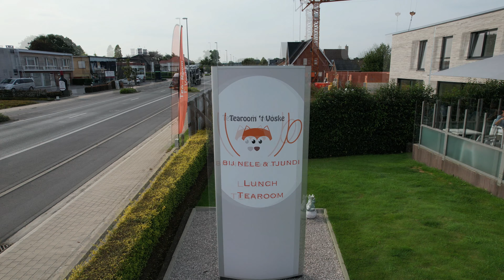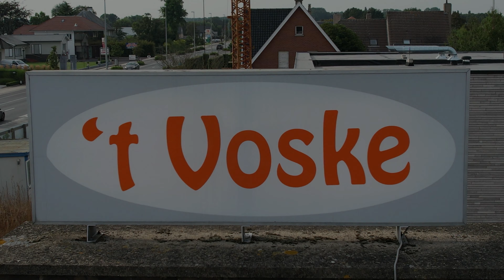't Voske - Tearoom Torhout Belgium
Nice tearoom with home made pie en nice lunch.

ALL TRADEMARKS AND COPRIGHTS REMAIN THE PROPERTY OF THEIR OWNERS. THE CONTENTS OF THIS ENTIRE WEBSITE ARE PRESENTED HER AS A NON-PROFIT AND INTENDED FOR THE NON-COMMERCIAL PURPOSES OF REVIEW , CRITICISM, RESEARCH,COMMENT,EDUCATION AND ARCHIVING USE ONLY This is pursuant to U.S. Code Sec.